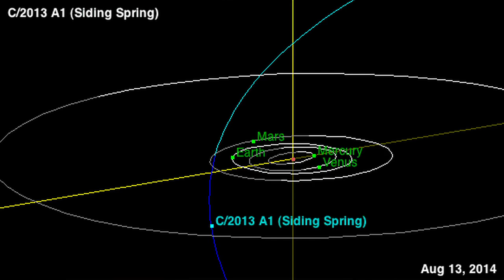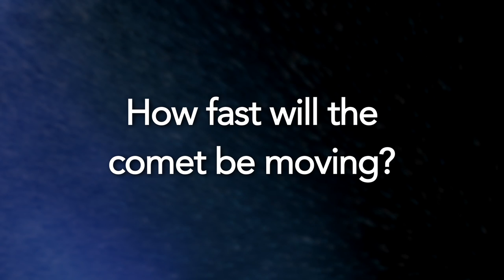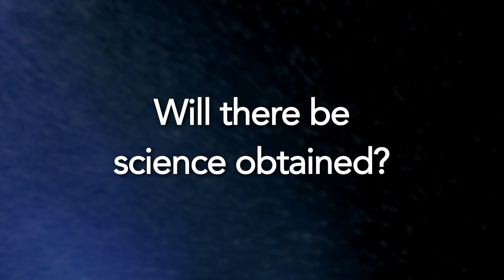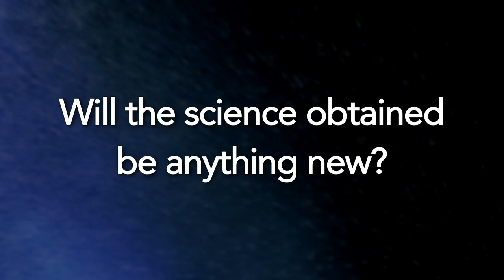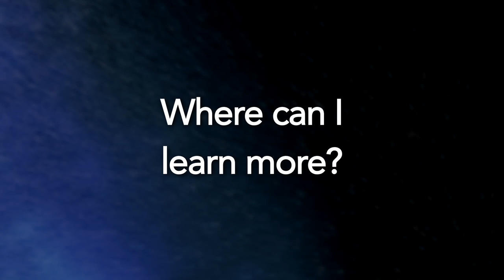Comet Siding Spring Approaches Mars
On October 19, 2014, Comet Siding Spring will fly very close to Mars. Here’s an introduction from The Planetary Society to get you up to speed on this planetary near miss, and some suggestions on how to find out more now, during, and after the encounter.